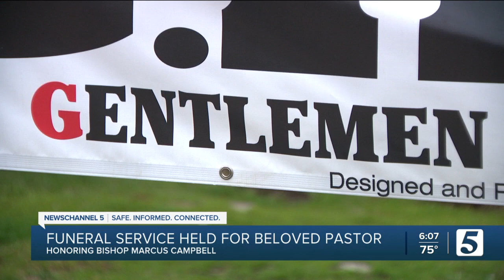Hundreds of people attend beloved North Nashville pastor's funeral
Hundreds of people gathered at Mt. Calvary Baptist Church to bid a final farewell to Bishop Marcus Campbell